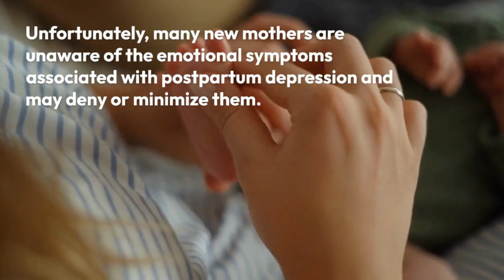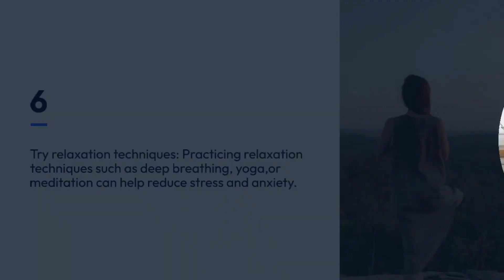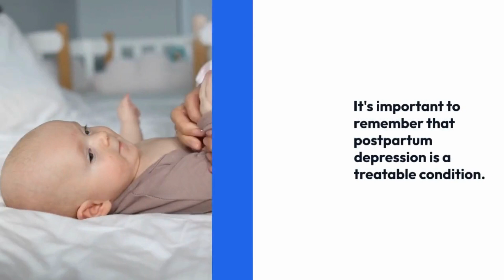Postpartum Depression- Let's Talk About it!! | Ways to deal with it.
Postpartum Depression- Ways to deal with it!!
Excitation, delight, dread, and other strong emotions can all be sparked by the birth of a child. Yet it can also lead to depression, which you might not expect.
After giving birth, most new mothers endure postpartum "baby blues," which frequently include mood changes, crying bouts, anxiety, and trouble sleeping. The first two to three days after delivery are when baby blues typically start, and they can linger for up to two weeks.
Postpartum depression, on the other hand, is a more severe and pervasive type of depression that some new mothers endure. Because it can begin during pregnancy and persist after childbirth, it is sometimes referred to as peripartum depression. Postpartum psychosis is a severe mood illness that can occasionally appear after childbirth. Calming can reduce stress levels; therefore, by regularly practicing mediation, you will likely feel calmer and better able to find balance in life.
Postpartum depression is neither a weakness or a deficiency in a person's character. Maybe it's just a side effect of childbirth. Treatment for postpartum depression as soon as possible will help you control your symptoms and strengthen your relationship with your newborn.